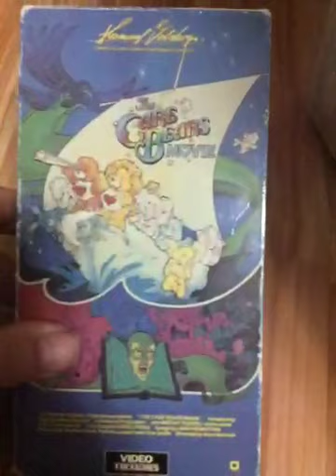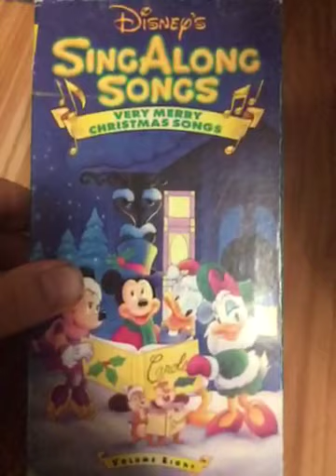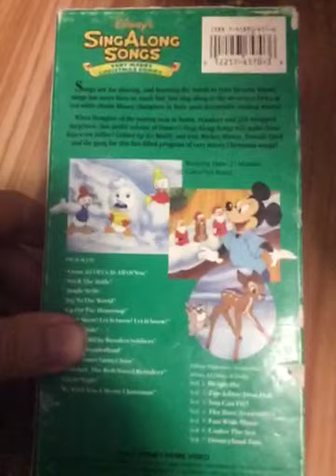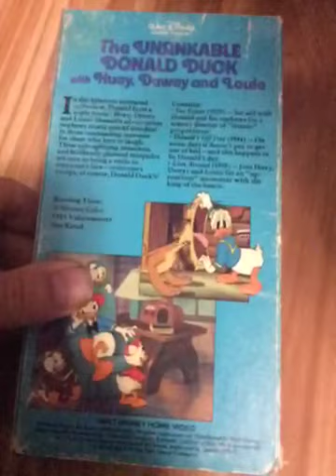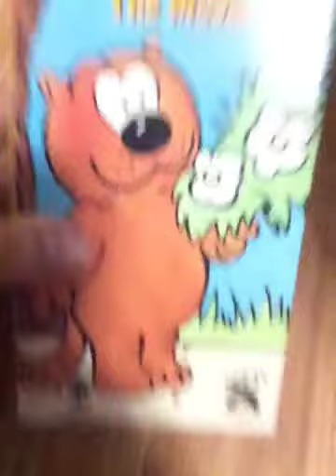Another Showing The Tapes In Angie’s Room Part 2 Final Part